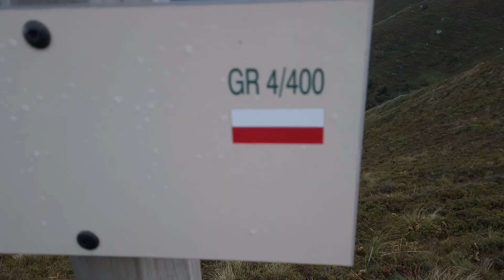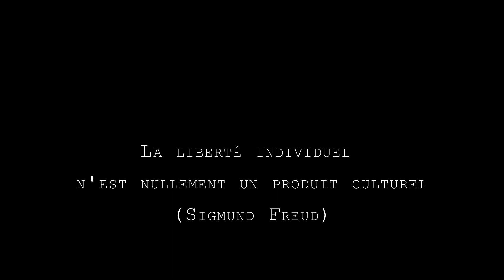GR400 Les volcans d'Auvergne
GR400 des volcans à la tempête. 5 jours intense, entre les vues et les imprévus. Un souvenir de trek qui restera dans ma/nos mémoire(s). Partir en autonomie complète et garder le cap malgré la tempête a été mon défie. Ne pas s'arrêter et continuer. Accompagné de l'ancien... mais que lui est-il arrivé? Une blessure, malade, l'épuisement...La réponse est dans la vidéo. Un ancien qui a fait preuve d'un courage et d'une résistance incroyable. 72 ans et toujours là à se dépasser .Monter son bivouac, marcher, manger, boire, se laver, penser, rire, filmer, photographier, lâcher prise et profiter au maximum voilà à quoi se résument les journées.En terme de vues, on a ce qu'il faut entre les volcans, les monts du cantal, les puys , les cascades, les rivières, les animaux sauvage, les vautour et les faucons, une nature qui nous offre le plus beau. J'ai côtoyé l’extrême, la peur, le courage et moi-même.En terme de climat, j'ai tout eu en 5 jours. Le soleil, la chaleur, la pluie, l'orage, la neige, le froid, l'humidité, le vent et le gèle. Dans de tel condition on prend conscience que nous ne sommes pas immortel mais bien de simple mortel et que seules la raison et la nature décide pour vous. Un voyage, une aventure, une retraite, un périple voilà ce que j'ai retenue.
Vidéo réalisée avec DJI Osmo Pocket
Son DJI osmo Pocket
Voix OFF: M-AUDIO
Musique: extrais de musique modifier de l'originale réalisé avec Cubase.
Montage audio: Cubase et Davinci Résolve
Montage Vidéo: Davinci Résolve